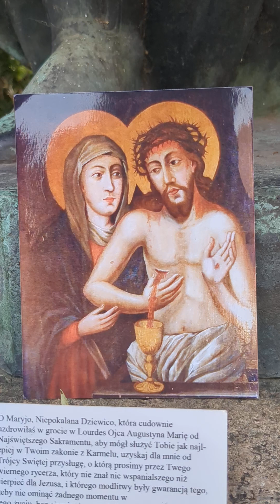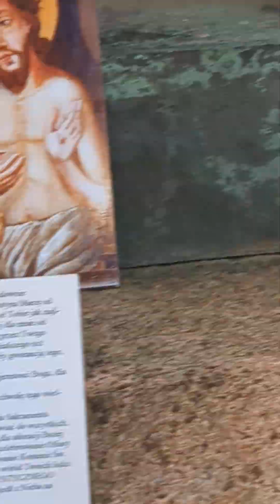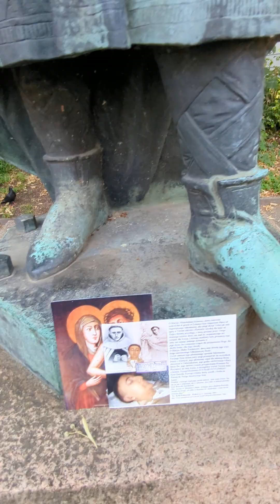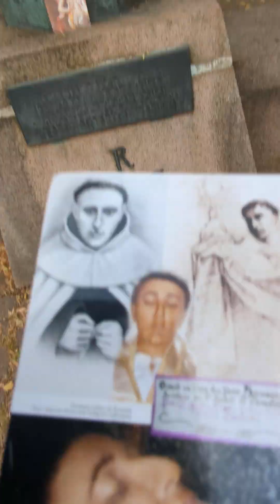11. Juli 2024